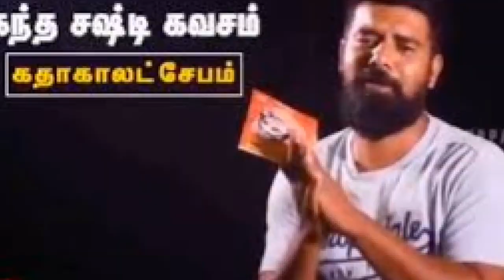கருப்பா் கூட்டம் யூடியூப் சேனல் விவகாரம் இருவர் கைது போலீசார் அதிரடிKarupar Kuttam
கருப்பா் கூட்டத்துக்கு ஆப்பு ரெடி Karupar Kuttam